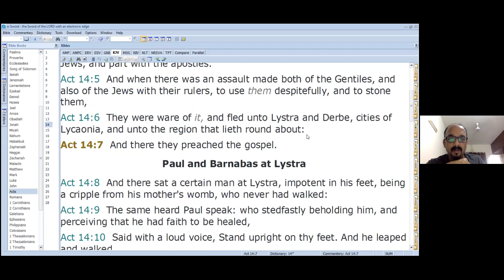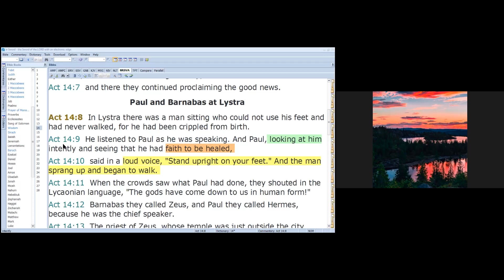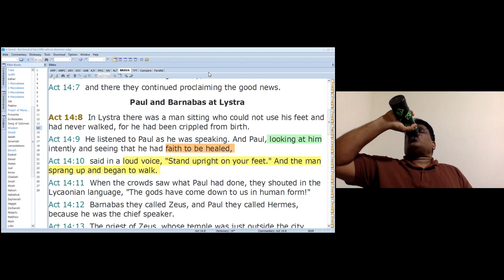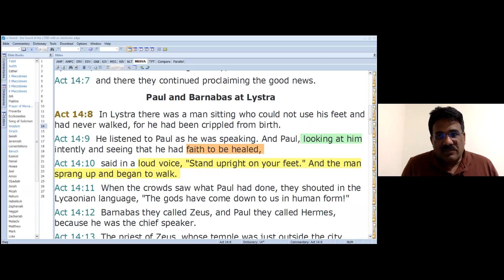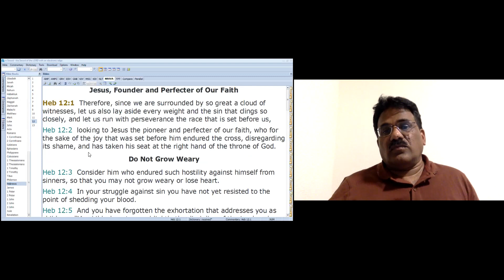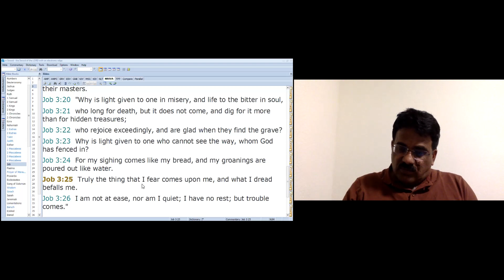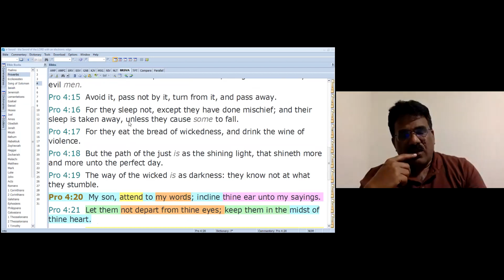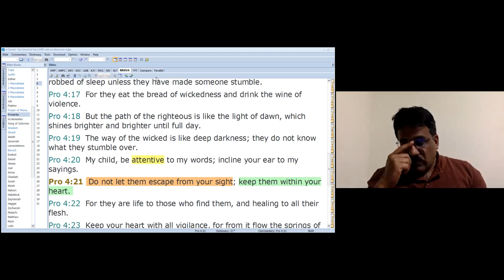Bible Study - 26th April - Faith Series - Part 3